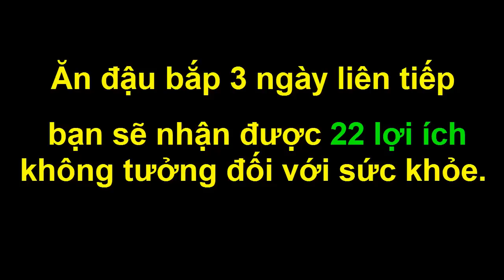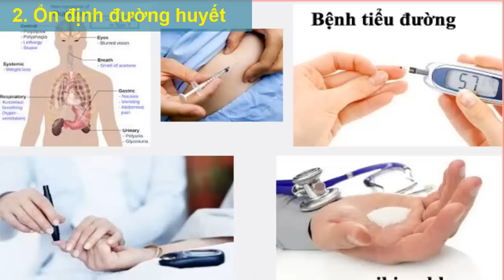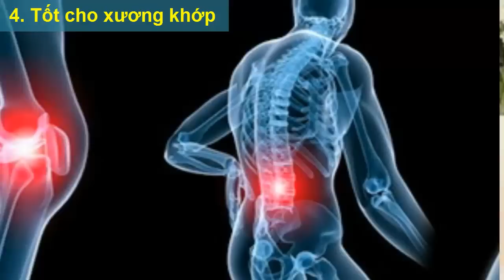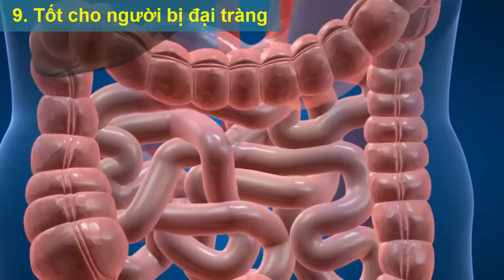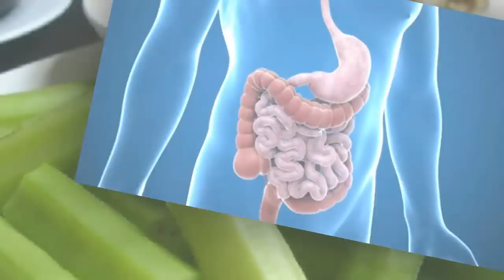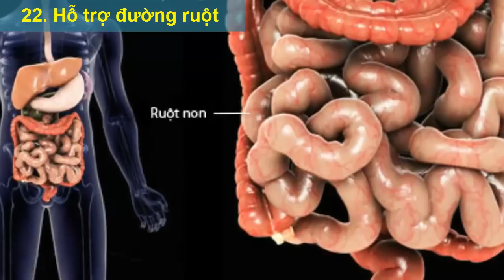Ăn Đậu Bắp 3 ngày Liên tiếp Bạn nhận được 22 Lợi Ích Sức Khỏe Tuyệt Vời(Health)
Bạn đã biết các công dụng tuyệt vời của đậu bắp chưa? Bạn biết không, mỗi ngày ăn vài trái đậu bắp, bạn sẽ nhận được 22 lợi ích tuyệt vời cho sức khỏe đấy nhé !